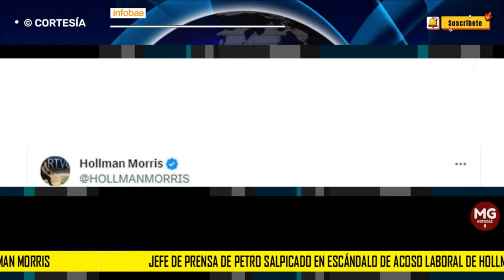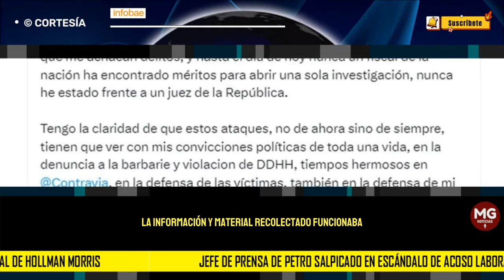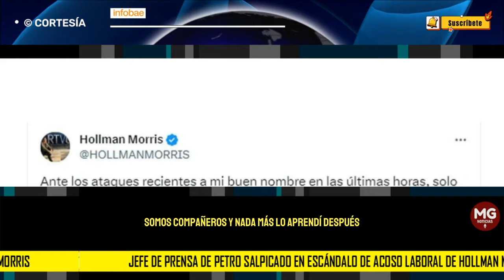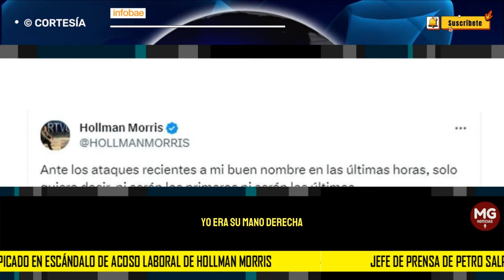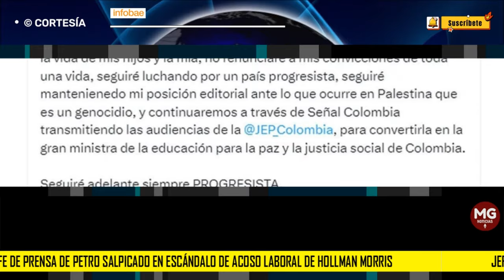⭕ JEFE DE PRENSA DE PETRO SALPICADA EN ESCÁNDALO DE HOLLMAN MORRIS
Se trata de María Paula Fonseca, actual jefe de prensa del presidente Gustavo Petro, que estuvo implicada en propiciar las intimidaciones contra algunos miembros de izquierda que sostenían diferencias con Morris.
INFOBAE